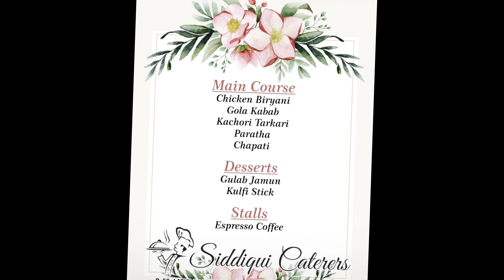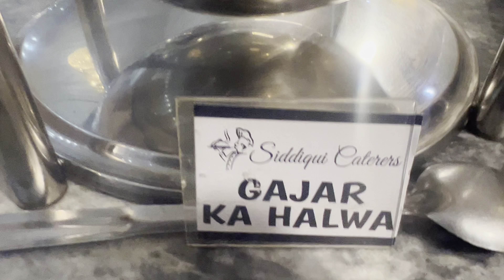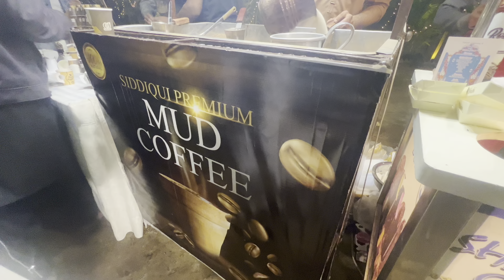10 Events In a day | Wedding Events | Desi Food Setup | SIDDIQUI CATERERS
Welcome to another video of Siddiqui Caterers. In this video we will cover another wedding catering site, and introduce our food items and how we manage our events.

Please follow us on other platforms:

igshid=YmMyMTA2M2Y=

mibextid=LQQJ4d